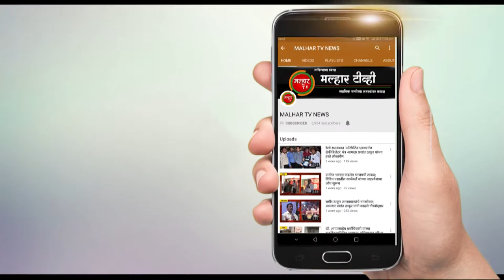गायीच्या पोटातून १ - २ किलो नाही तर तब्बल २० किलो प्लास्टिक बाहेर काढण्यात डॉक्टरांना आले यश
रायगड जिल्ह्यातील उरण तालुक्यातील असलेल्या करंजा गावात गायीच्या पोटातून १ - २  किलो नाही तर तब्बल २० किलो प्लास्टिक आणि नट बोल्ट बाहेर काढण्यात डॉक्टरांना यश आले.
गेले अनेक दिवसापासून पोट वाढल्याने गायीला दिवसेंदिवस त्रास होत होता.  उपचार करूनही ती सतत वेदनेने ओरडत होती. ही वाढती वेदना पाहून उरण येथील  पशुवैद्यकीय डॉक्टरांच्या पथकाने मेटल डिटेक्टरद्वारे गाईच्या पोटाची तपासणी केली.
त्यानंतर एक धक्कादायक बाब समोर आली. गायीच्या पोटात डॉ.सोमनाथ भोजने, डॉ. महेश शिंदे, डॉ. महेश सावंत व डॉ. अनिल धांडे आदीं डॉक्टर च्या अनुभवी टीमने ऑपरेशनद्वारे गायीच्या पोटातून सुमारे २० किलो प्लास्टिक व धातूच्या वस्तू बाहेर काढून गायीचे प्राण वाचवले.
पोटातून बाहेर काढलेल्या वस्तूंमध्ये पिशव्याचे तुकडे, नट बोल्ट ब्लेड इत्यादी वस्तू समाविष्ट होते.